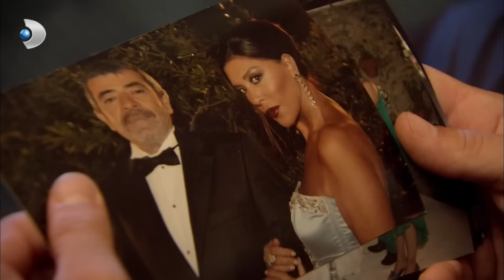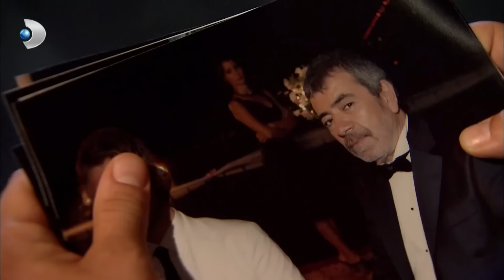Adnan Kara Kara Düşünüyor! - Aşk-ı Memnu Özel Klip